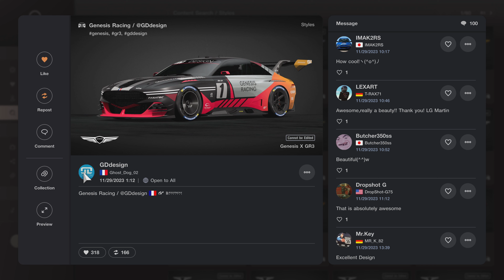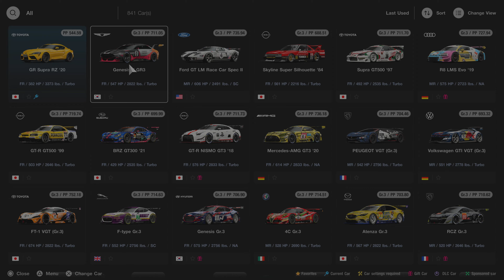Gran Turismo 7 | Genesis X GR.3 "Genesis Racing" - Kyo Driving Park Yamagiwa + Miyabi [4KPS5]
Genesis X yes had to revisit this just for showcase again, this kind remind me VGT was reveal four day ago similar front and rear except it got large inch body than this. Even interior  is different.

Wonder sound is exact same as this?